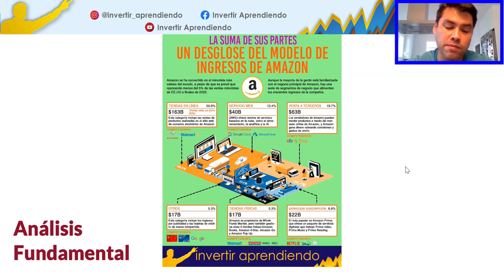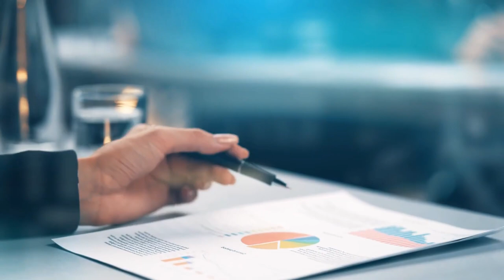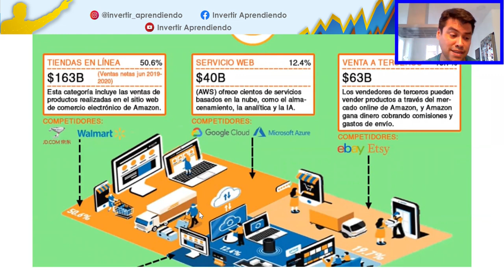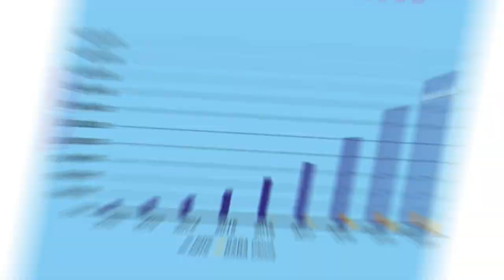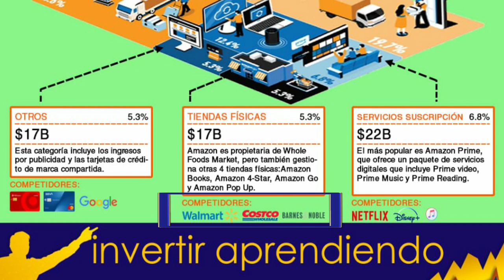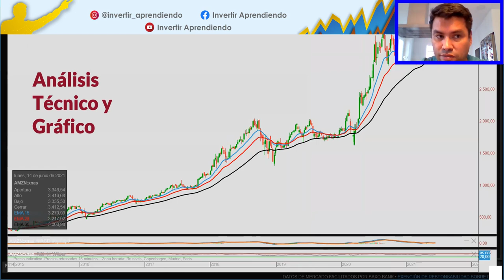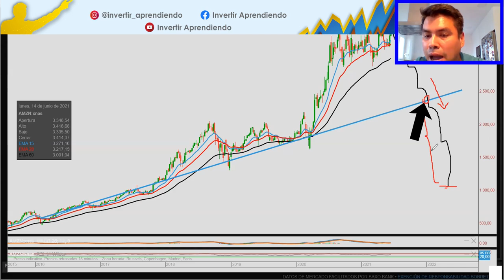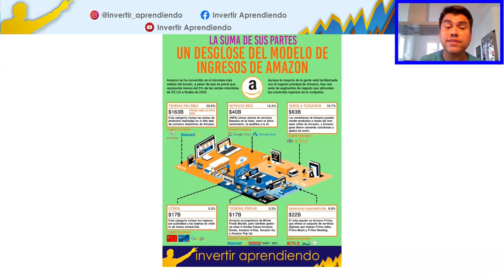Como Funciona AMAZON: Cuanto DINERO factura y quienes son sus COMPETIDORES ?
▼ABRIR▼ Analicemos a la tecnológica AMAZON, la compañía fundada por JEFF BEZOS desde el punto de vista fundamental para intentar llegar a la conclusión acerca de si es una buena inversión.

VÍDEOS SUGERIDOS
10 Consejos de TRADING y de Inversión del CREADOR del DOW JONES y del ANÁLISIS TÉCNICO (Teoria Dow)